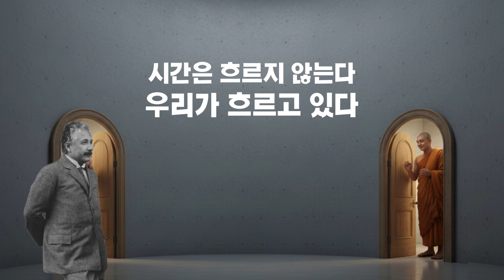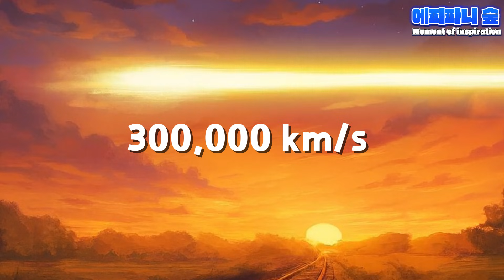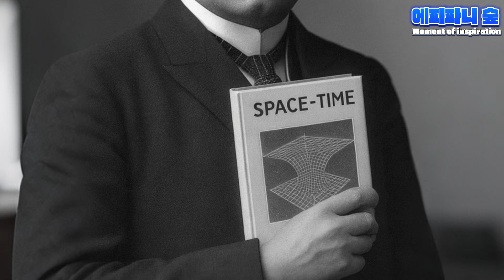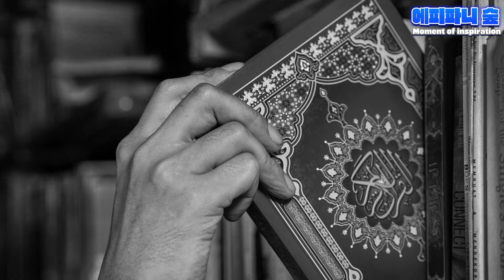아인슈타인이 만난 불교 | 시간은 흐르지 않는다. 우리가 흐른다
20세기 최고의 물리학자 알베르트 아인슈타인과 2,500년 전의 붓다, 이들은 전혀 다른 길을 걸어왔지만 놀랍게도 시간에 대한 근본적인 해답에서 만났습니다.
광속의 의문에서 시작된 아인슈타인의 상대성이론과 불교의 무상이 전하는 진리는 무엇일까?

에피파니 숲 채널은 과학, 철학, 우주, 양자역학, 불교를 넘나들며 문득 깨달음을 통해 삶의 의미와 새로운 동기부여을 전하는 채널입니다.